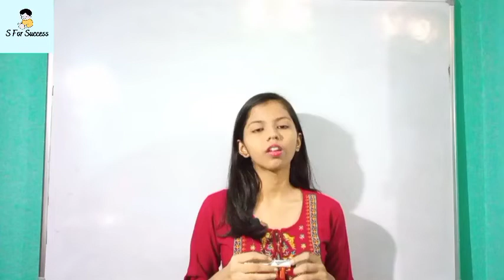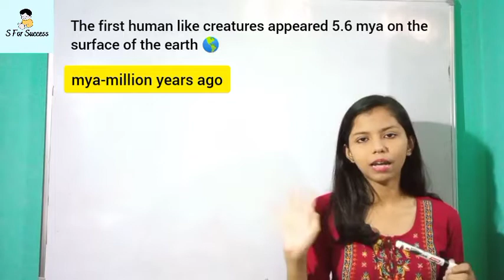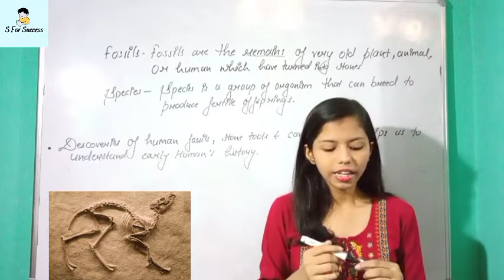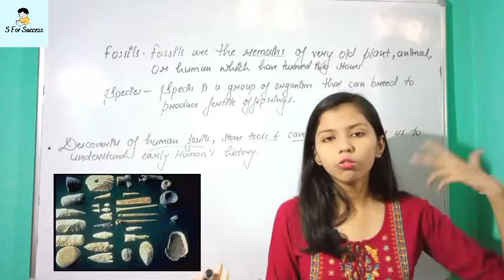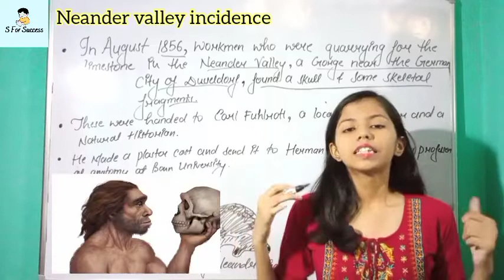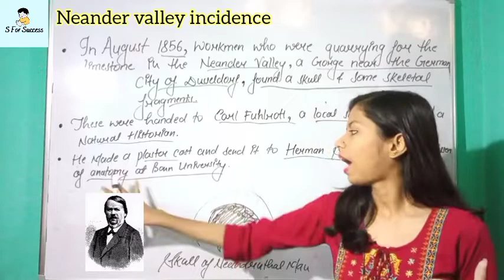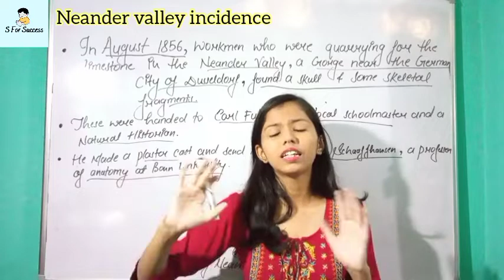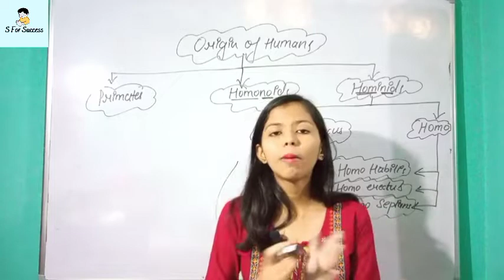From the beginning of time|class 11|history chapter 1|lecture 1| by sakshi singh|s for success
From the beginning time
class 11 chapter 1 history
from the beginning of time
from the beginning of time class 11 history
history class 11 lecture 2
sst class 11
sst chapter 1
cbse class 11 history chapter 1
from the beginning of time class 11
full hindi explanation of chapter 1 history
social studies
Social science
lecture 1
by sakshi singh
s for success

S for success
Sakshi Singh